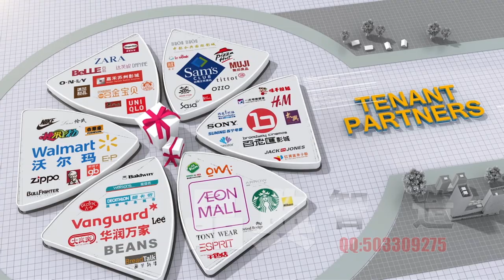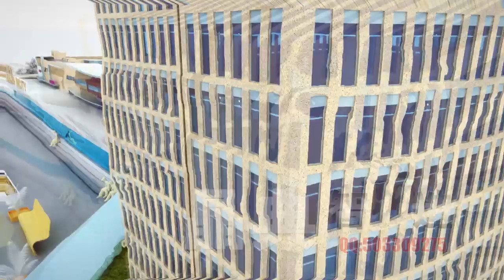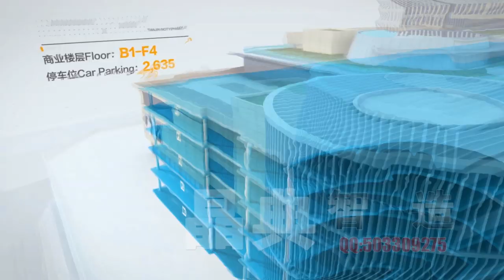ClassIC KIM the Video works Estate Company